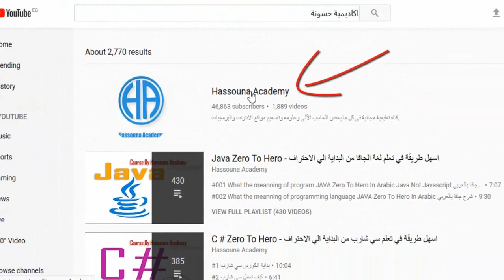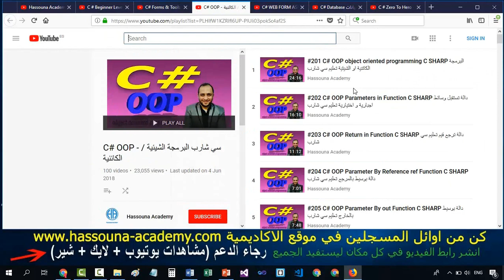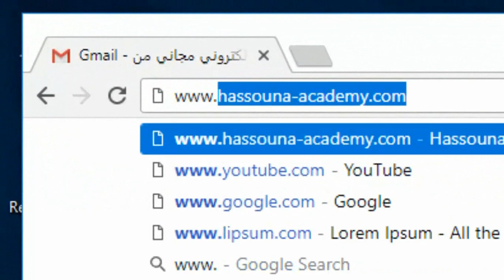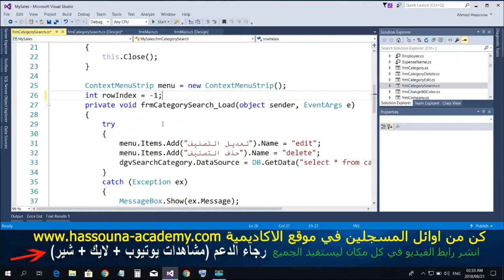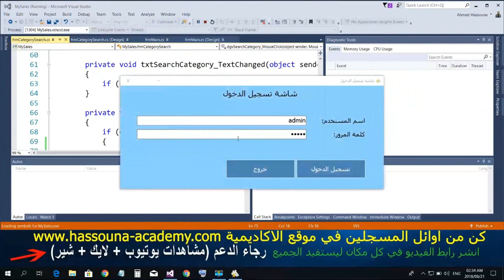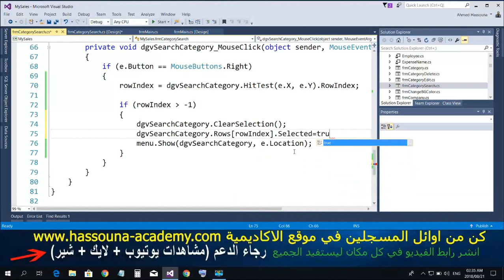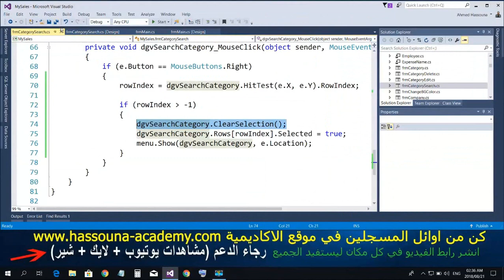#1053 C# برنامج المبيعات DB Examples C SHARP Right Click امثلة داتا بيز سي شارب قائمة كليك يمين